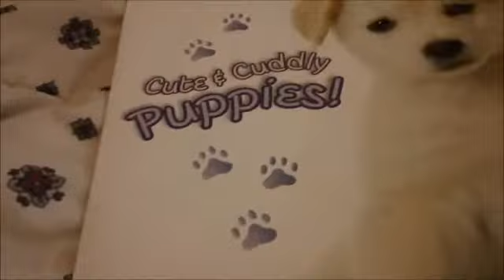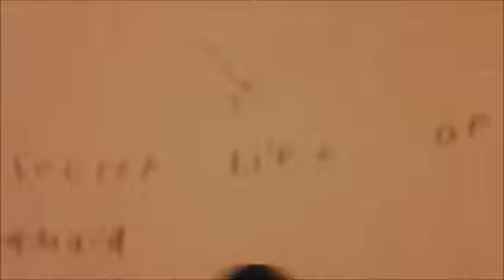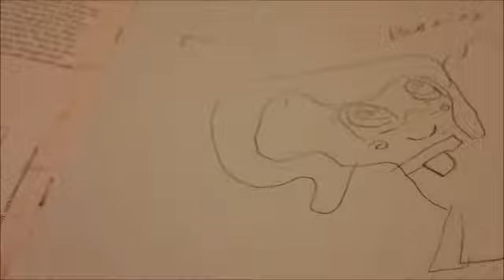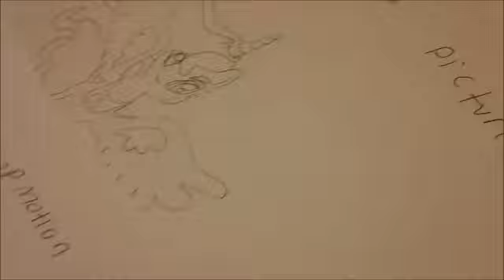Pictures i made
Here some pictures that took weeks to do.